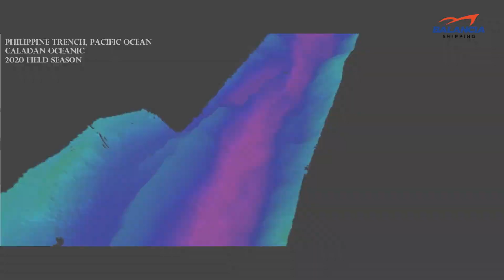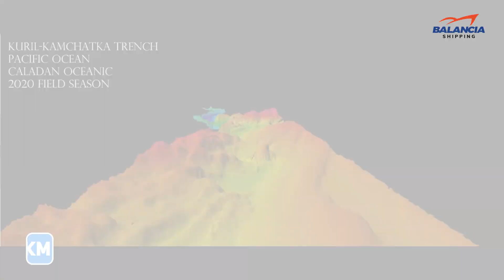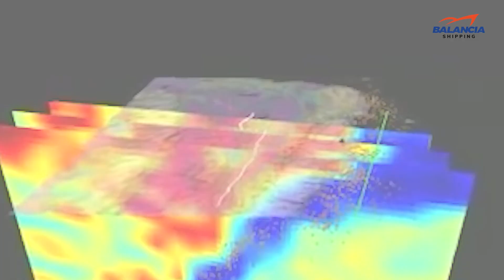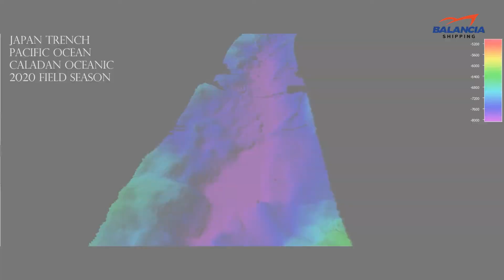Top 7 Deepest Parts Of The Ocean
intro
Hey guys! is Balencia here with another video!
The oceans and seas surrounding the continents offer several wonders, many of which are yet to be discovered by humans.The vast bodies of water that cover over 70% of the planet’s surface, holding around 1.35 billion cubic kilometers of water, have plateaus, valleys, plains, mountains, and trenches.And interestingly, the underwater formations are enormous compared to those on dry land.The mountains situated in the ocean basin are higher than those we see on land; similarly, the plains are flatter, so the ocean trenches are much more profound.  The first unmanned vehicle to reach the Deep was controlled  by the Woods Hole Oceanographic Institution’s researchers, reaching up to 10,902 meters. However, the expeditions conducted at various times have observed the presence of large creatures such as flatfish, large shrimp-type amphipods, crustaceans, and even an unknown type of snailfish. Scientists believe there are many new species in the Mariana Trench awaiting discovery.2. Tonga TrenchLocated in the southwest Pacific Ocean and at the Kermadec Tonga Subduction Zone’s northern end, the Tonga Trench lies around 10.882 km below sea level. The deepest point in the Tonga trench, known as the Horizon Deep, is considered the second deepest point on Earth after the Challenger Deep and the deepest trench in the Southern Hemisphere. 3. Philippine Trench The third deepest point in the world, the Galathea Depth in the Philippine trench, is 10.54 km below sea level. Also known as Mindanao Trench, this submarine trench is located in the Philippine Sea and spreads in a length of 1,320km and 30km in width in the east of the Philippines.4. Kuril- Kamchatka TrenchAnother deepest part of the ocean belonging to the Pacific Ocean, this trench lies at a considerable depth of 10.5 km below sea level. Lying close to Kuril Island and off the coast of Kamchatka, this trench is responsible for many oceans bed volcanic activities in the region.The trench was formed due to the subduction zone developed in the late Cretaceous, which created the Kuril island and the Kamchatka volcanic arcs.5. Kermadec TrenchAnother submarine trench lies on the floor of the South Pacific Ocean. The Kermadec Trench stretches around 1,000 km between the Louisville Seamount Chain and the Hikurangi Plateau.Formed by the subduction of the Pacific plate under the Indo-Australian Plate, the Kermadec Trench has a maximum depth of 10.04 km.6. Izu-Ogasawara Trench
Located in the western Pacific Ocean, the Izu-Ogasawara Trench has a maximum depth of 9.78km. Also known as Izu-Bonin Trench, this deep trench stretches from Japan to the northern section of the Mariana Trench and is also an extension of the Japan Trench. Apart from the Izu-Ogasawara Trench, the western Pacific Ocean houses the Izu Trench and the Bonin Trench.7. Japan Trench
Another deep submarine trench located east of the Japanese islands, the Japan trench (as shown in the image above), is part of the Pacific Ring of Fire in the northern Pacific Ocean. With a maximum depth of 9 km, the Japan trench stretches from the Kuril Islands to the Bonin Islands. It is also the extension of the Kuril-Kamchatka Trench and the Izu-Ogasawara Trench to the north and south, respectively.The trench was formed due to the subduction of the oceanic Pacific plate beneath the continental OKOTIK Plate. And the tsunamis and earthquakes lead to the movement of the subduction zone with the Japan Trench. OUTRO So that's our Top 7  Deepest Parts Of The Ocean. I hope you found this video helpful and if so, please leave a thumbs up as I always appreciate that. Also please feel free to leave a comment, suggestions for future videos, or questions you have as we love getting to respond to as many of those as we can.And if you subscribed to the channel, welcome to our Balencia Family! We've got lots more videos coming your way.